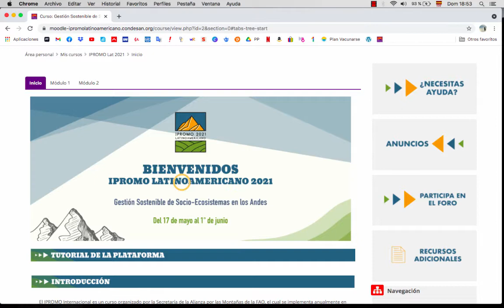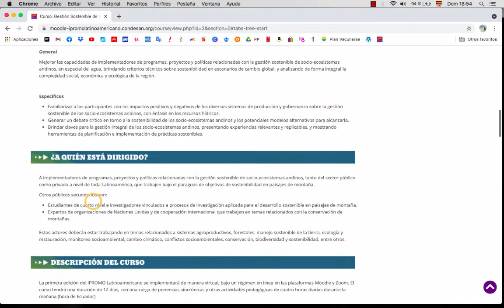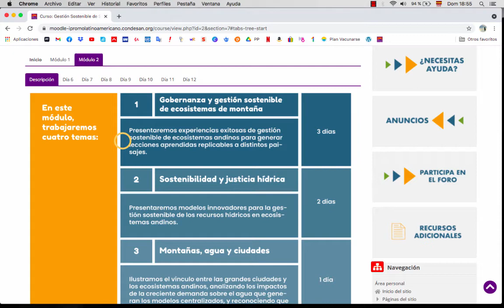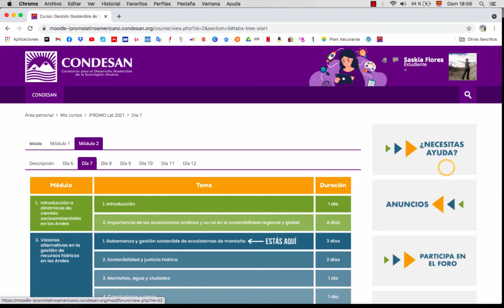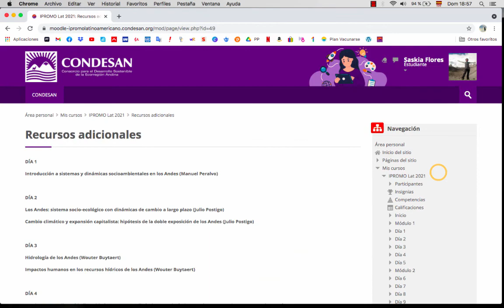IPROMO LAT 2021 - Tutorial Plataforma Moodle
Tutorial básico sobre la plataforma Moodle del Curso IPROMO Latinoamericano 2021